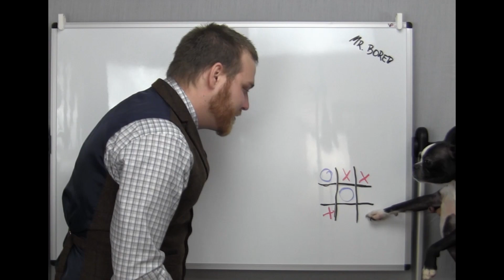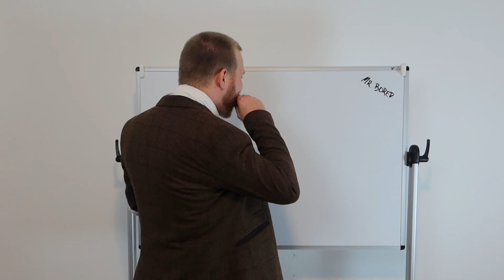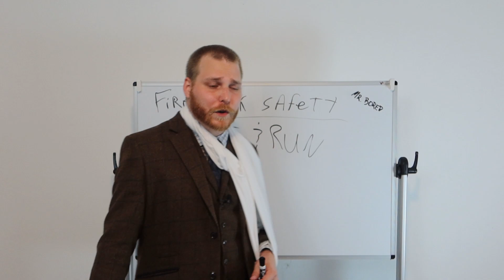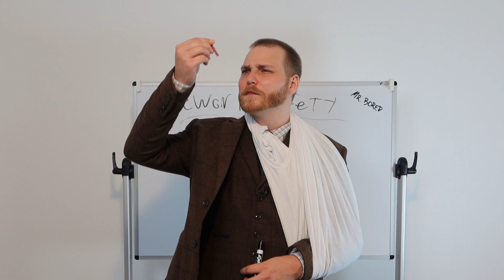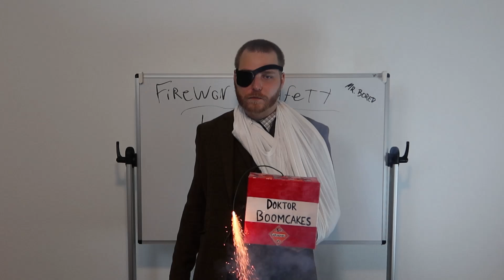Fireworks Safety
**Anxiety Inducing Warning**

Fireworks and explosives need to be respected, this video will demonstrate why and how. With Memorial Day, 4th Of July, and any other excuse to display your neighborly dominance, this video is a key guide to keeping yourself safe.

Do not attempt to recreate anything you see in this video. I am special and 2 people I asked said it was OK for me to do this.

With enough support for this video, I will go into a deeper more sciencey exploration of fireworks and the dangers they can cause in great science detail... for science!

New series answers questions from Reddit, get a shout out in the series, click on my Reddit link here and post a question.

Let’s go on a journey together and change the way you YouTube.